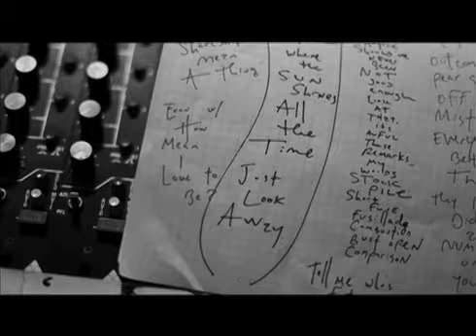Dot Hacker - How's Your Process? (Work) - Album Trailer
Dot Hacker's "How's Your Process? (Work)" is out now!
Video shot by Simon Weller /  Edited by Mitch Rossiter